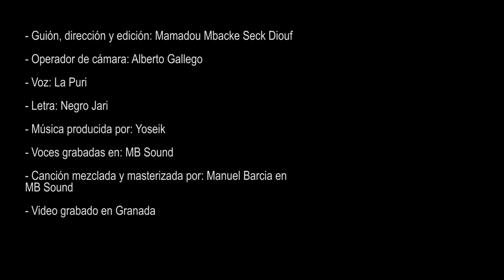La Puri - Para Gozarla [Prod. By Yoseik] (Videoclip Oficial)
🎧 Escucha toda mi música en tu plataforma favorita: bio.to/hzOY28

Sigue a La Puri!

Sigue a Negro Jari!

- Canción grabada, mezclada y masterizada en MB Sound
- Música producida por Yoseik
- Letra escrita por Negro Jari
- Videoclip guionizado, dirigido y editado por Mamadou Mbacke (Negro Jari), grabado por Hoods Productions.